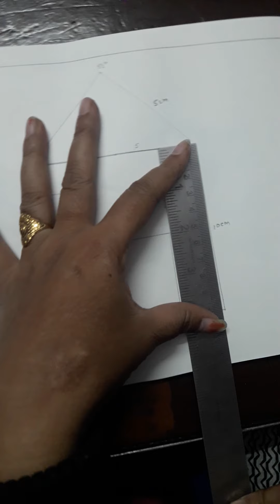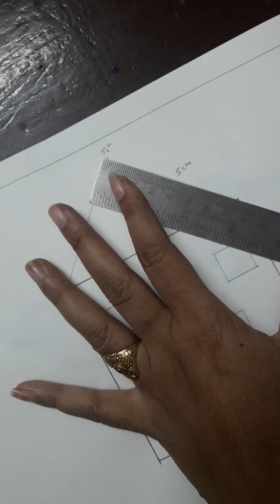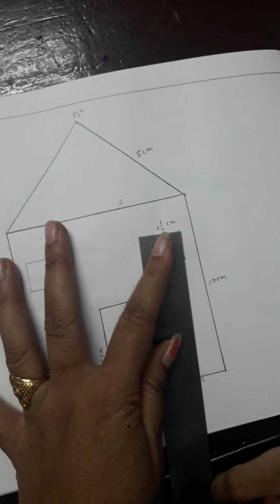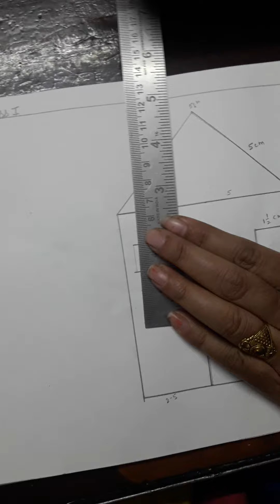class 1st sketch book work SA-2